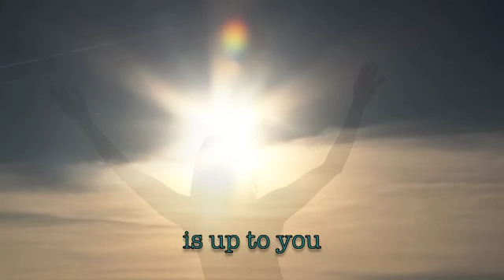Soul Action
SOUL ACTION is a workshop created by Caroline Carey to help us to tap into our 'soul purpose' in life.
Discovering the levels of acceptance that we have for ourselves. Creating strong intentions for personal development and growth.

Once we can step into a truly empowered state of presence we can find the essence of our soul and discover the action needed to serve the greater purpose we were born for. This can only happen at the right time of acceptance and humility, with a deep sense of knowing what is right. Preparation for that illuminated place is the first step.

In this workshop you will experience physical connection with the body, mind-full movement and deep questioning. There is opportunity for engagement with others and for speaking from the heart. This gives us the tools we need to become an empowered and active soul.

as a blessing for the elements,

in honour of our ancestors

as healing journeys for ourselves

and as a gift for the children

We will dance, meditate, heal and celebrate. Expanding into all we can be!